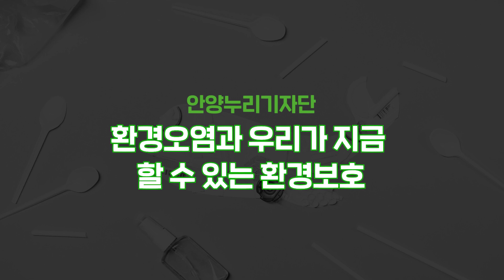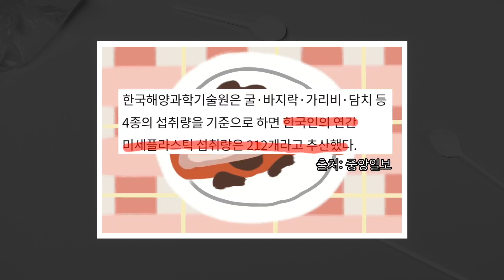[안양누리기자단] 2022 환경오염과 우리가 지금 할 수 있는 환경보호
저작권자의 허가 없이 온라인에서 불법복제 배포, 전송을하거나 공공장소에서 상영하는 등의 불법적인 이용범위는 처벌 대상이 되는 범죄행위로 위반 시 민사상 책임은 물론 형사상 처벌을 받게됩니다.